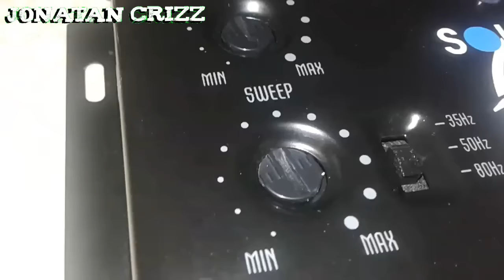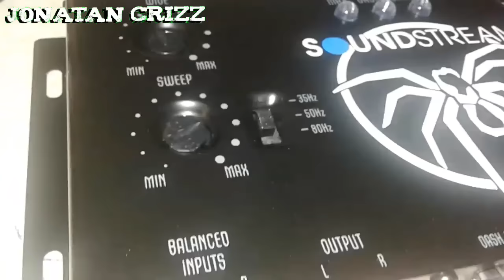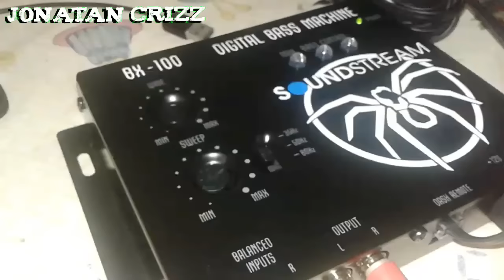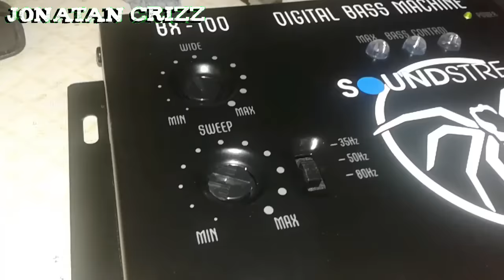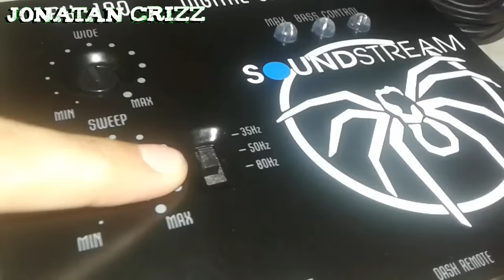4 TIPS para Ecualizar un Epicentro o Restaurador de Bajos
Quieres seguir aprendiendo sobre car audio?

Te sirvio mi video no olvides regalarme un LIKEE